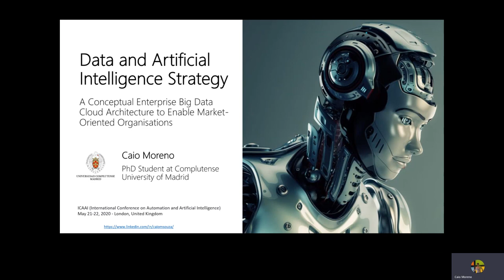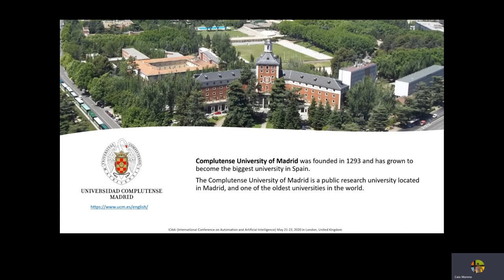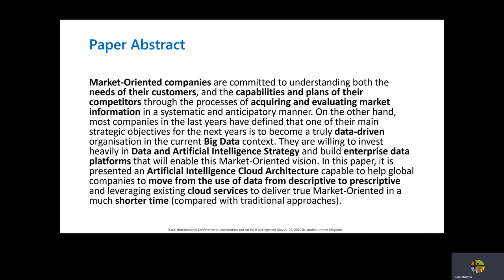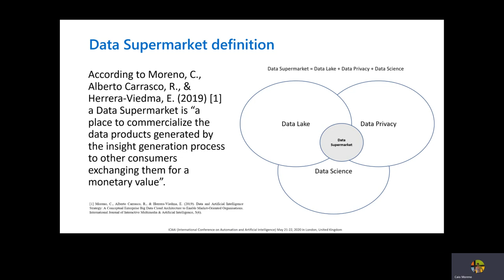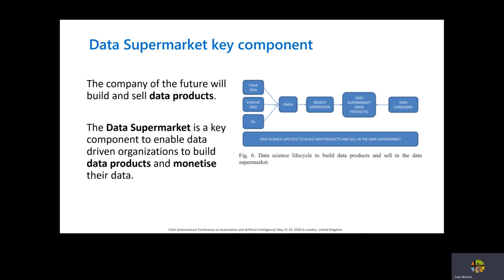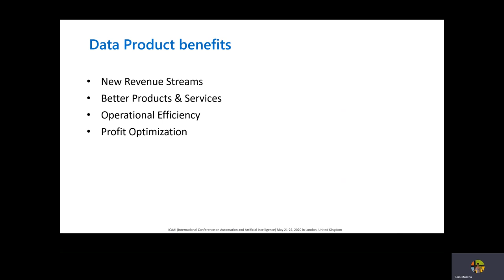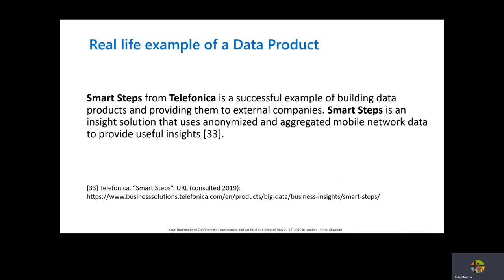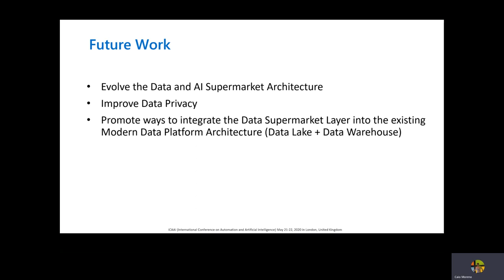Data & AI Supermarket Architecture, ICAAI 2020, London, UK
Tittle: Data & AI Supermarket Architecture.
Conference: ICAAI (International Conference on Automation and Artificial Intelligence)
Speaker: Caio Moreno
Place: London, UK
Date: May, 21st 2020.

Original paper:
Data and Artificial Intelligence Strategy: A Conceptual Enterprise Big Data Cloud Architecture to Enable Market-Oriented Organisations
DOI: 10.9781/ijimai.2019.06.003

Abstract:
Market-Oriented companies are committed to understanding both the needs of their customers, and the capabilities and plans of their competitors through the processes of acquiring and evaluating market information in a systematic and anticipatory manner. On the other hand, most companies in the last years have defined that one of their main strategic objectives for the next years is to become a truly data-driven organisation in the current Big Data context. They are willing to invest heavily in Data and Artificial Intelligence Strategy and build enterprise data platforms that will enable this Market-Oriented vision. In this paper, it is presented an Artificial Intelligence Cloud Architecture capable to help global companies to move from the use of data from descriptive to prescriptive and leveraging existing cloud services to deliver true Market-Oriented in a much shorter time (compared with traditional approaches).